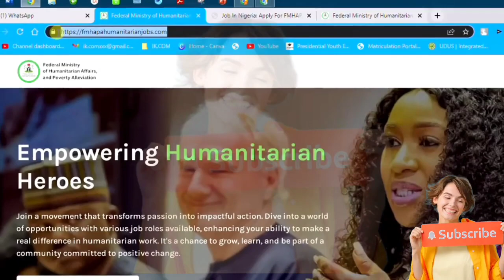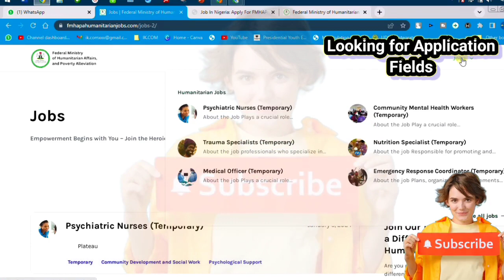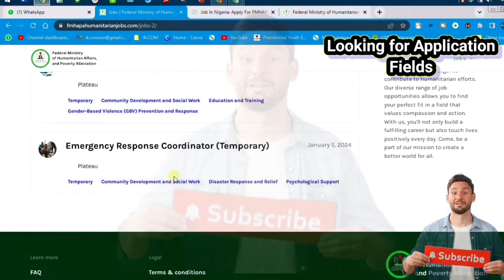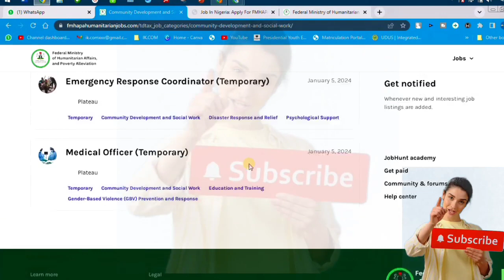Job In Nigeria: Apply For FMHAPA Humanitarian Aid Workers Jobs 2024 Now Using This Link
Empowering Humanitarian Heroes | N-POWER With another Name
Empowering Humanitarian Heroes | N-POWER With another NameEmpowering Humanitarian x

▬2. 01:59
▬3. 02:57
▬4. 03:30
▬5. 04:00
▬6. 05:00
▬▬ The Video Discriptiion ▬▬
▬▬Video Tags.▬▬
IK.COM,ik.com,N-POWER With another Name,npower,Empowering Humanitarian Heroes | N-POWER With another Name
Job In Nigeria: Apply For FMHAPA Humanitarian Aid Workers Jobs 2024 Now Using This LinkJob In Nigeria: Apply For FMHAPA Humanitarian Aid Workers Jobs 2024 Now Using This Link
                                  ▬▬ Credit and Appreciation To ▬▬
👉▬▬ Video Editing Software KineMaster Pro / ActivePresenter